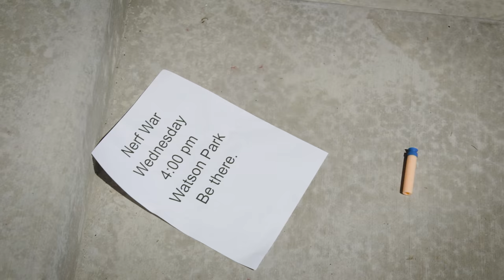Darts and Dates | Season 1 Episode 15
Darts and Dates episode:  Anson and Mia buckle down for an all out Nerf dart battle with the channel, Buckle Chuckle. Camrey and Ari continue to push each other's sibling rivalry buttons as the auditions approach. More on the Sister vs Sister - who comes out the winner? Robbie finally meets the smoothie girl and tries to keep the date a secret from Mom. Plus, the Working with Lemons' Dad has been hiding a secret of his own!

Nerf blasters and darts come out blazing in this episode! What's your favorite Nerf blaster?

How should Porter style his hair for a date?

From the family channel, Working with Lemons, comes the comedy vlog TV show, Our House on Lemon Slices.

Make sure to join us every Friday at 3:30 pm Utah time on Instagram Live. Ask your questions and hang out with us.